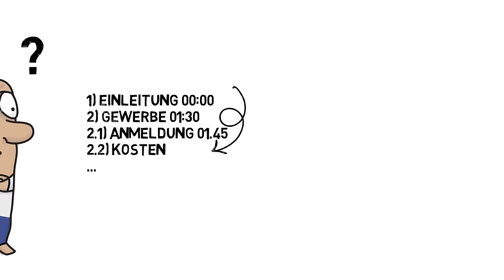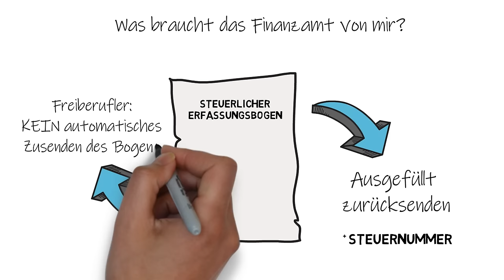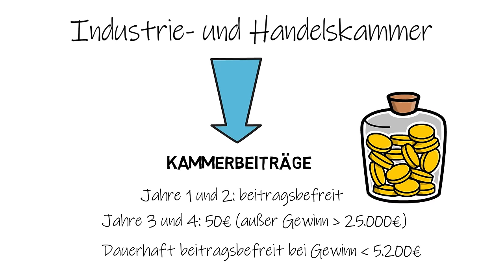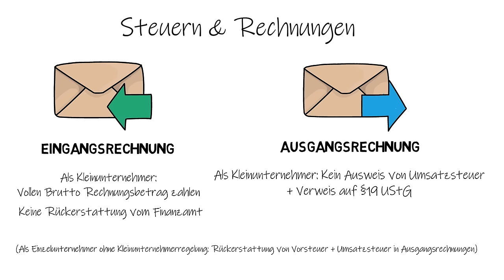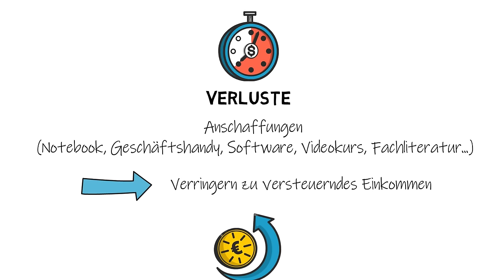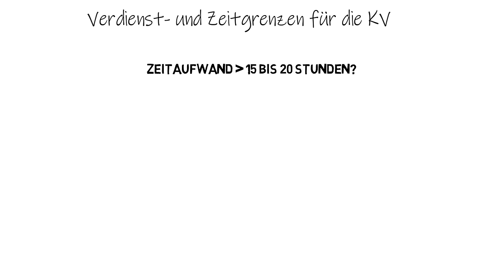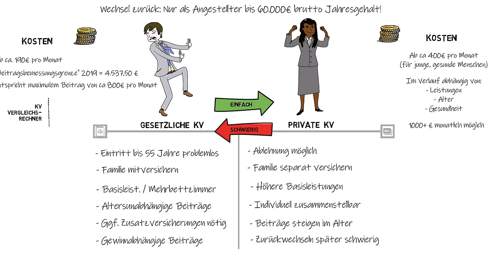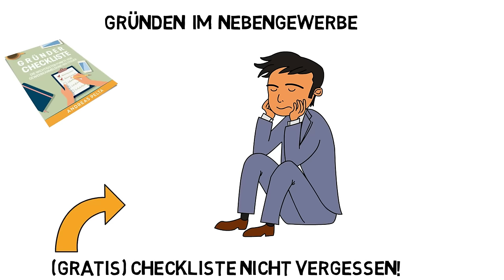NEBENBEI SELBSTSTÄNDIG - Die ultimative Anleitung zum Gründen im Nebengewerbe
Nebenbei Gründen – Alles zu Gewerbe, Steuern und Versicherung

👉 Software für einfache Steuererklärung

Bist du Arbeitnehmer, Azubi oder Student und willst dir nebenbei ein Business aufbauen oder zumindest online etwas Geld dazu verdienen? Super Idee! Vielleicht verunsichern dich aber die Themen Gewerbe, Krankenversicherung oder Steuern und halten dich so davon ab, endlich zu starten. Das hat heute ein Ende, denn jetzt kriegst du alle wichtigen Infos, die du brauchst!

THEMEN ÜBERBLICK
👉 INTRO

00:00 : Einleitung
00:34 : Wer bin ich?
00:53 : Die 3 Themenfelder des Gewerbes
01:45 : Video Aufbau
02:00 : Checkliste

👉 KAPITEL 1: GEWERBEANMELDUNG & FOLGEN

02:47 : Freiberuf oder Gewerbe?
03:42 : Gewerbeanmeldung - Wer, Wann, Wo, Wie?
06:11 : Was braucht das Finanzamt?
06:37 : Kleinunternehmerregelung
09:08 : Konsequenzen der Gewerbeanmeldung
11:10 : Mitgliedschaft bei IHK & Berufsgenossenschaft
12:48 : Gewerbe dem Arbeitgeber mitteilen?

👉 KAPITEL 2:

14:47 : Steuern und Rechnungen
15:57 : (Einkommens) Steuererklärung
17:52 : Belege und Aufbewahrungsfristen
18:40 : Was tun bei Verlusten im Gründungsjahr?
19:10 : Rücklagen (für Steuern)
19:30 : Geschäftskonto nötig? Welches?
20:36 : Umsatzsteuervoranmeldung nötig?
21:06 : Umsatzsteuerjahreserklärung nötig?
21:40 : Gewerbesteeuer fällig?

👉 KAPITEL 3:

23:05 : Krankenversicherungs-Pflicht
23:33 : Muss ich mich selbst zusätzlich krankenversichern?
24:10 : Verdienst- und Zeitgrenzen für die KV
25:10 : Sonderfall Familienversicherung
26:20 : Gesetzliche vs. Private Krankenversicheurng
28:01 : Beitragshöhe bei der KV
28:58 : Weitere, sinnvolle Versicherungen